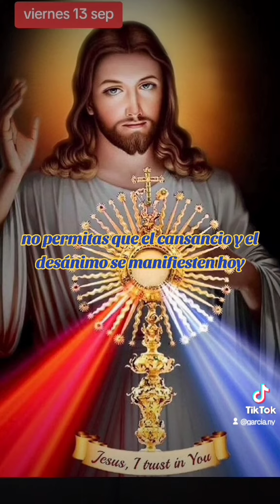13 de septiembre de 2024